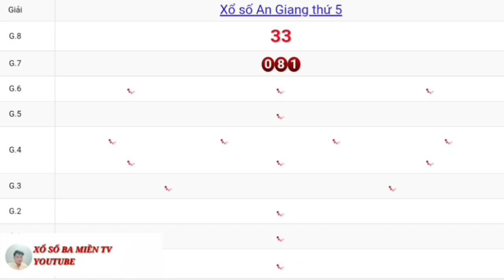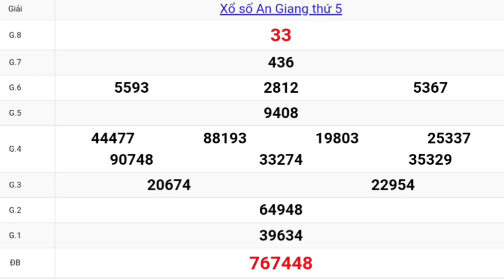XSMN - QUAY THỬ DỰ ĐOÁN KẾT QUẢ XỔ SỐ AN GIANG NGÀY 10/06/2021 - XSMN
Mời bà con xem Quay thử xổ số an giang